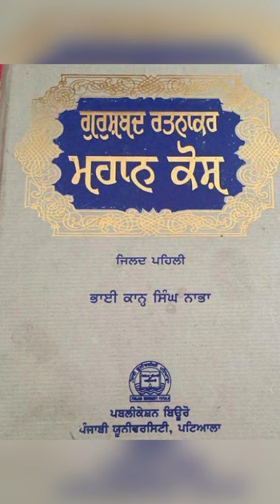ਮਹਾਨ ਕੋਸ਼ ਕਿਉਂ ਤੇ ਕਿਵੇਂ ਲਿਖਿਆ ਗਿਆ Mahan Kosh Kyo Te Kive Likheya Geya ਭਾਈ ਕਾਨ੍ਹ ਸਿੰਘ ਨਾਭਾ Naba